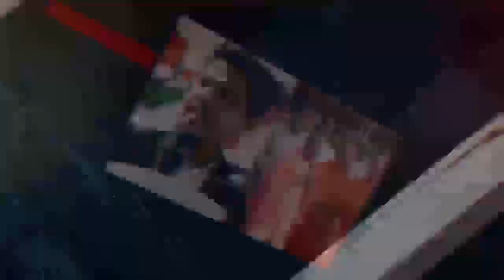कांग्रेस पर टूटा दुखों का पहाड़, महामारी की चपेट में आए ये दिग्गज नेता।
EknathGaikwad
Eknath Gaikwad Death एकनाथ गायकवाड पिछले कुछ दिनों से अस्पताल में भर्ती थे. डॉक्टर के प्रयासों के बावजूद उनकी जान नहीं बचाई जा सकी.